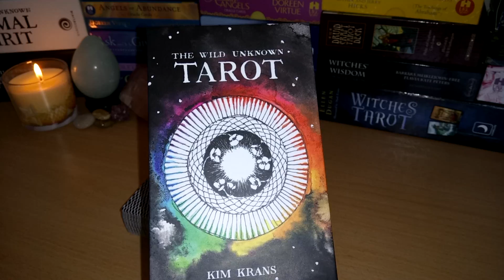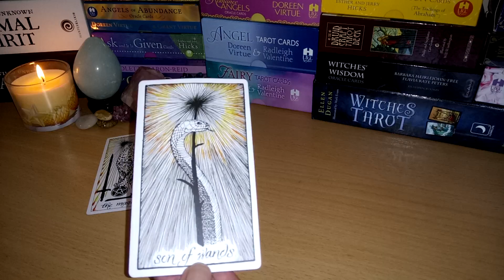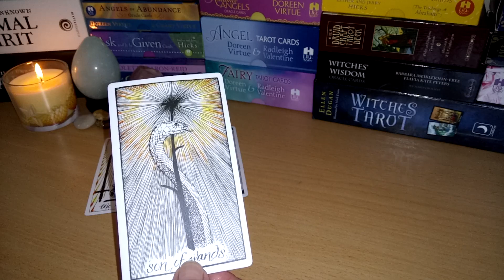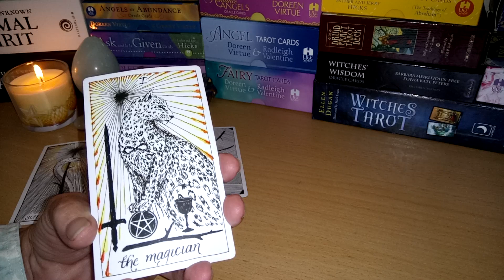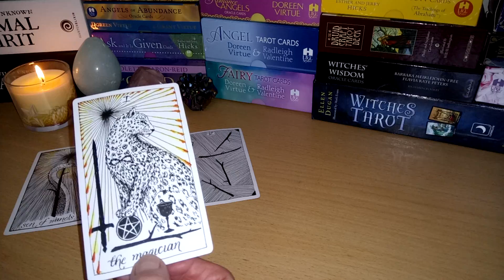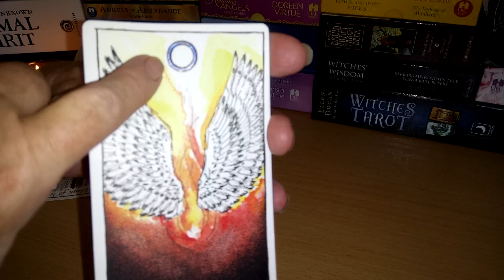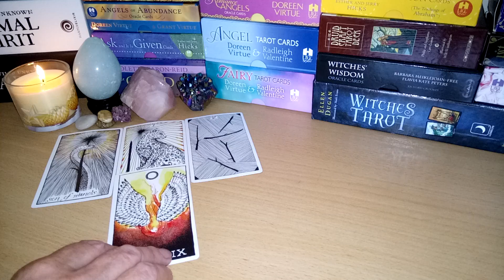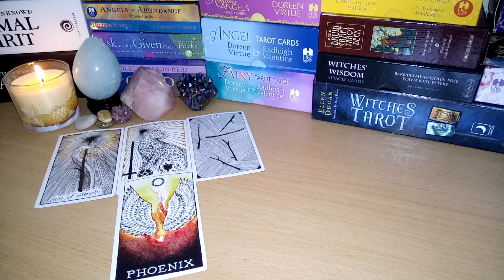Monthly Tarot reading for Aquarius August 2018 ♒There's a new glint in your eye♒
Thank you for your continued support wishing you all a joyful, a peaceful and a truly blessed month 🕊